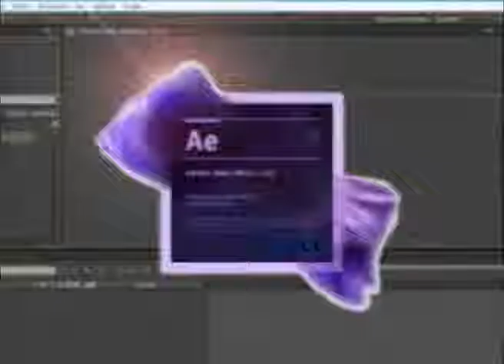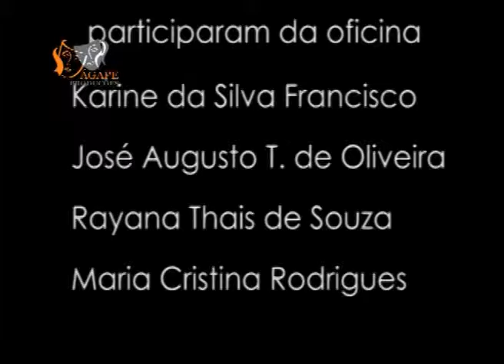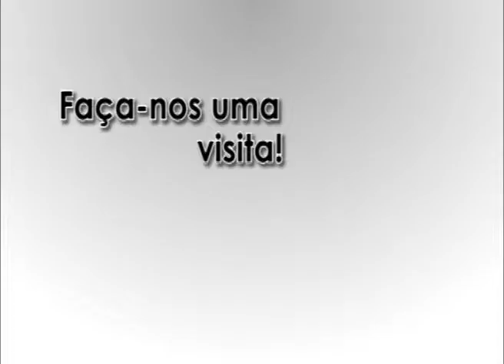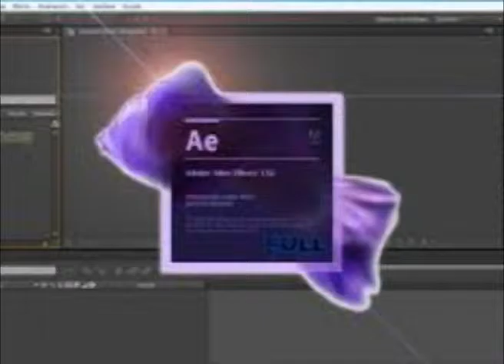Em Ponto de 1 de Abril de 2015